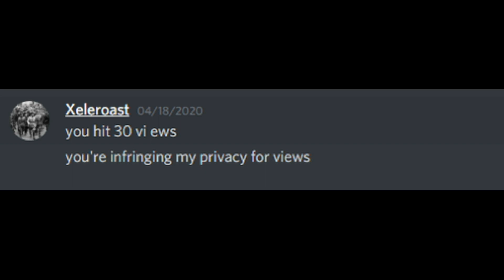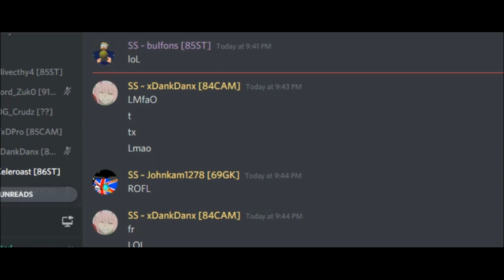xeleroast you tried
the most toxic ss soccer reborn player is back